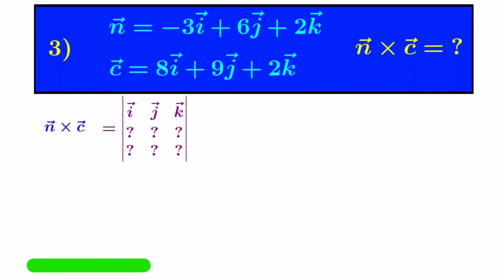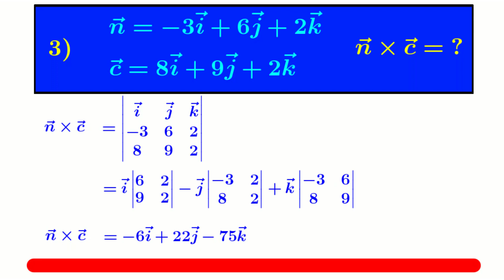Vectors - cross product - u x v exercises